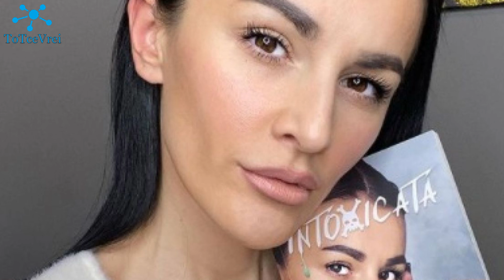Aflati ce afacere doreste Ruxi Opulenta sa iti deschida dupa castigarea Bravo, ai stil! Celebrities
EXCLUSIV! Ruxi Opulenta vrea să intre în afaceri după ce a câștigat „Bravo, ai stil! Celebrities”: „Este cel mai mare vis al meu de când eram mică!”